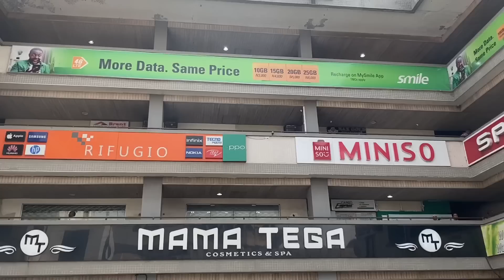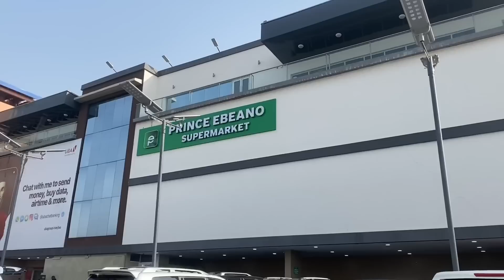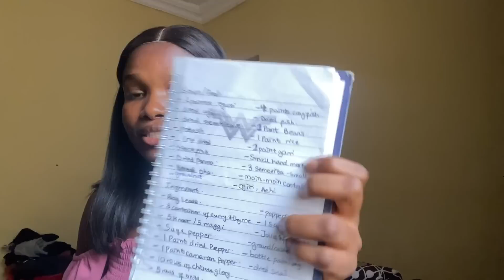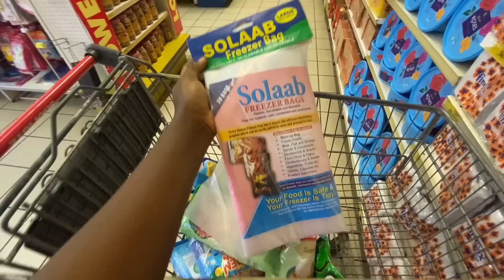RELOCATION TRAVEL PREP VLOG: Moving from Nigeria 🇳🇬 to the UK 🇬🇧 |Getting luggages, pack with me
Hi loves,

Thanks for the love in my last video 😊, on here is my relocation travel preparation vlog from Nigeria to the United Kingdom. It was alot of packing and I'm glad I was able to document this.

***VIDEOS YOU WOULD LIKE TO WATCH***

MUSIC

EDITING SOFTWARE
IPhone 11
Video leap app / IMovie